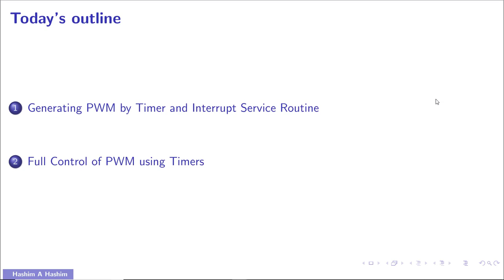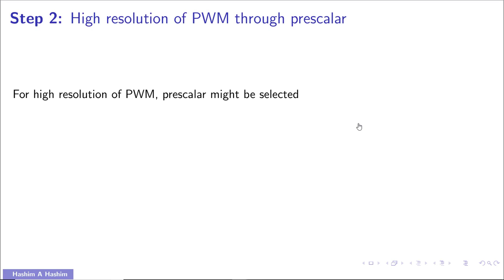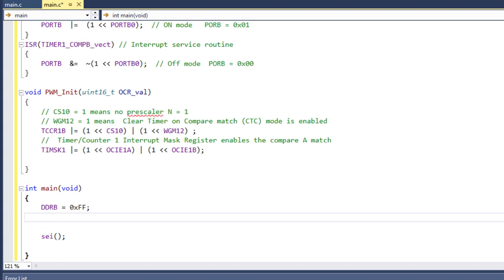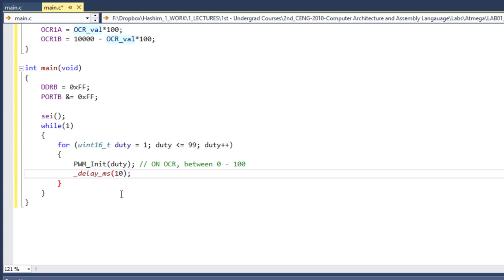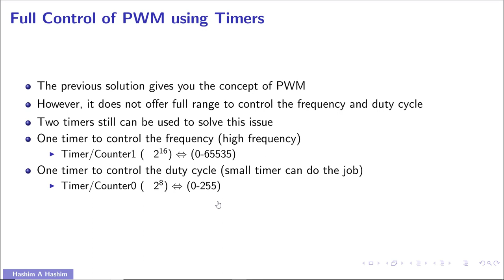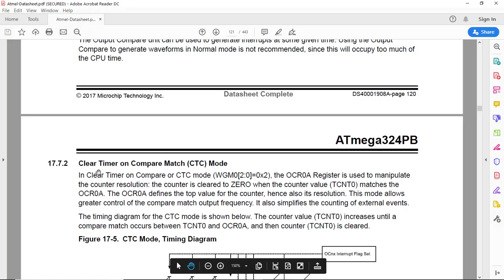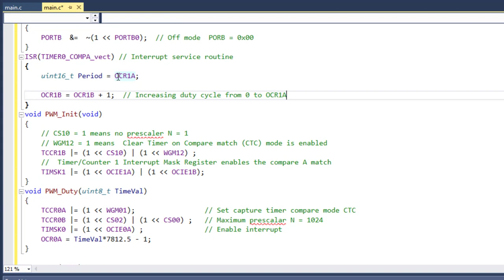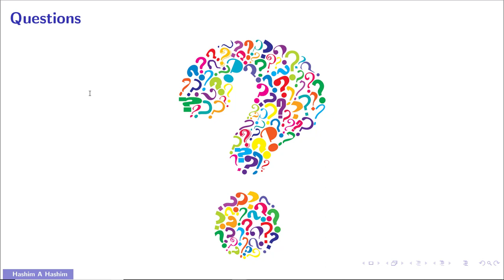Microcontroller AVR Lesson 13 building PWM using timers on any pin ميكروكنترولر تعديل عرض النبضات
محاضرات مقدمة عن الميكروكنترولر بتطبيقات عملية هاشم عبدالله هاشم
هذا المحتوى يقدم محاضرات عن ميكروكنترولر اى فى ار بلغة السى بتطبيقات عملية
بما أن لغة التفاعل و البرمجة دائما  بالأنجليزية لذلك اللغة الأنجليزية هى لغة عرض المحتوى  الا ان لغة الشرح هى اللغة العربية. محتوى كورس ميكروكنترولر بتطبيقات عملية هى
نظرة شاملة عن الميكروكنترولر و تثبيت اتمل ستديو وتطبيق وكتابة اول برنامج 1.
ميكروكنترولر خرج ديجيتال 2.
3 بناء دوائر+  ميكروكنترولر دخل ديجيتال
توصيل شاشة وكتابة حروف 4.
توصيل شاشة وكتابة ارقام صحيحة 5.
توصيل شاشة وكتابة ارقام عشرية 6.
توصيل شاشة مع لوحة المفاتيح 7.
تطبيقات متقدمة مع توصيل شاشة + لوحة المفاتيح 8.
تحويل اشارة انالوج متغية لديجيتل 9.
قاطع الروتين والبرنامج 10.
مؤقت 11.
تعديل عرض النبضات 12.
تعديل عرض النبضات 13.
اشارات على التوالى 14.
مشروع شامل 15

AVR Microcontroller programming in C Language lectures presented by Hashim A Hashim
This course provides an overview of AVR Microcontroller programming in C Language with applications. All the lecture slides are in English, but the lecture itself is given in Arabic. The complete AVR Microcontroller course includes
1. ATMEGA overview, AtmelStudio setup, implementation and first program
2. Microcontroller as digital output (Pin & Port) + sequential control of LEDs
3. Microcontroller as digital input (Pin & Port) with LEDs + application on binary coded decimal seven segment display
4. Microcontroller with Liquid Crystal Display (LCD) + display of characters
5. Microcontroller + LCD + display of integer numbers
6. Microcontroller + LCD + display of float numbers
7. Microcontroller + LCD + Keypad (4 by 4)
8. More in Microcontroller + LCD + Keypad (4 by 4)
9. Analog to digital converter (ADC) + LCD
10. Interrupt service routine (ISR)
11. Timers: overflow and capture time and compare mode
12. Hardware pulse width modulation
13. Building the pulse width modulation using any pin
14. Universal Synchronous Asynchronous Receiver Transmitter (USART) serial communication
15. Full project: ISR + ADC + LCD + PWM